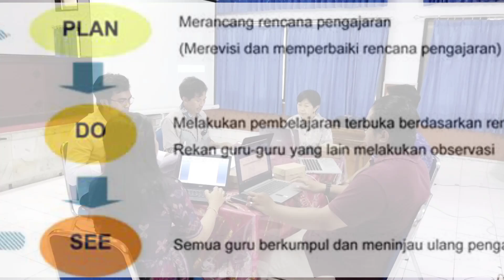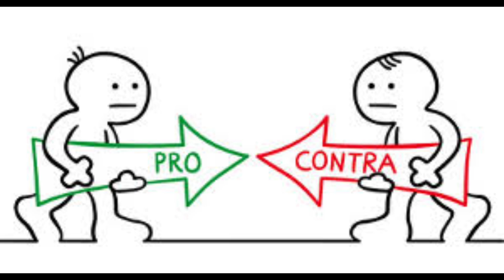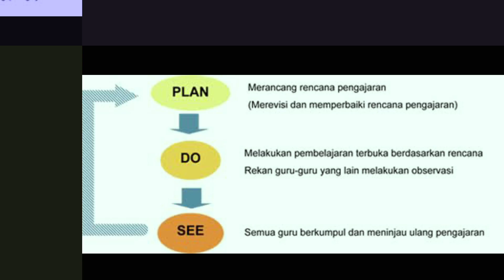Lasson Study pada MK PKn dengan Penerapan Model Problem Based Learning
Vidio ini merupakan tahapan dalam pelaksanaan lesson study